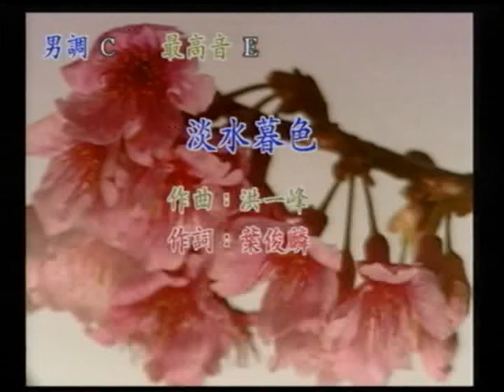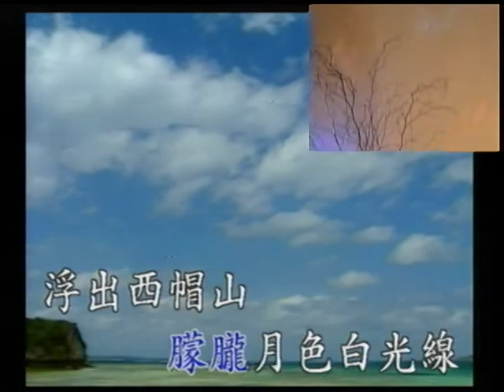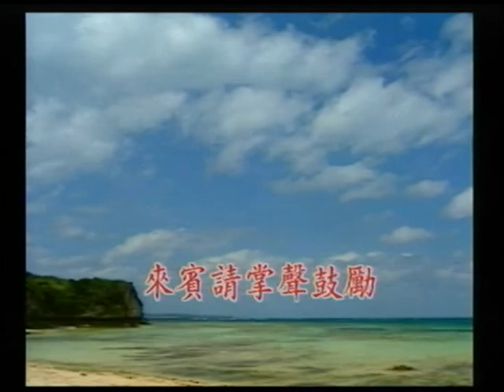楊亞榮~淡水暮色.mpg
貝斯特之友楊亞榮~淡水暮色